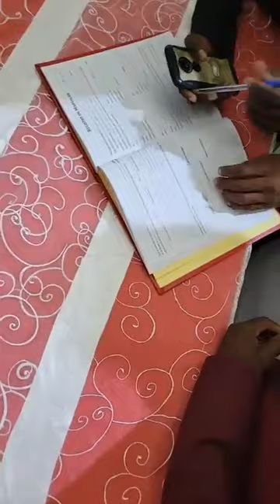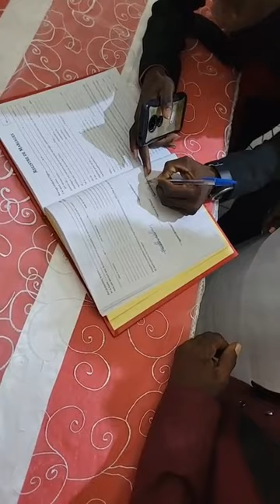maryaj ❤️ Bèbèt 🤣 ak Wilgens akonpaye de Magarette ak Nelson epi se te anivèsè maryaj mw a madanm mw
fanmi Zòn pa fè moun abòne patajel like